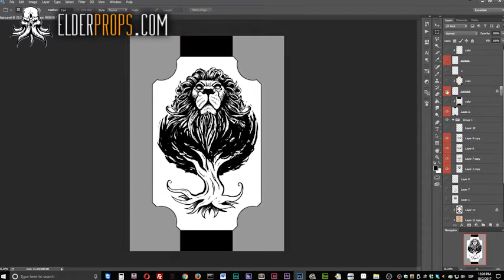Custom build - The Liontree Book (Elderprops)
A time-lapse video of most steps from the build process of a custom book I was asked to design and construct.